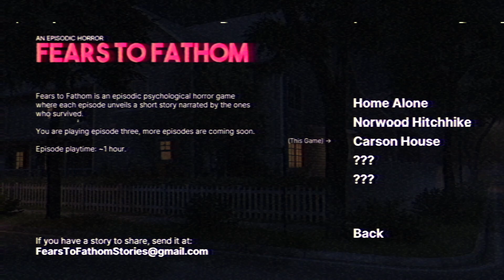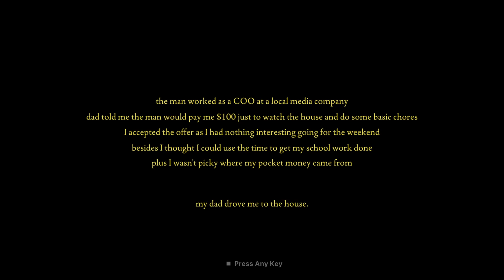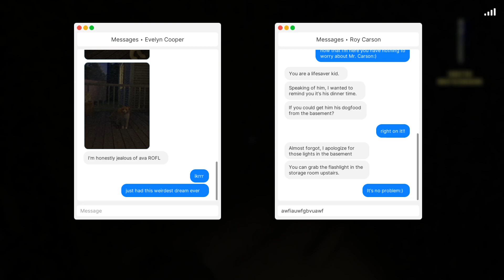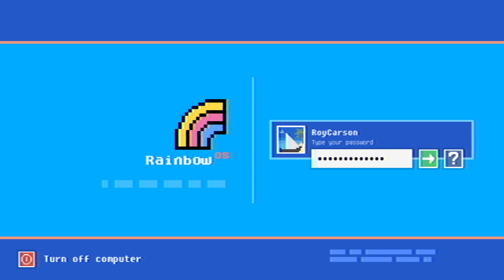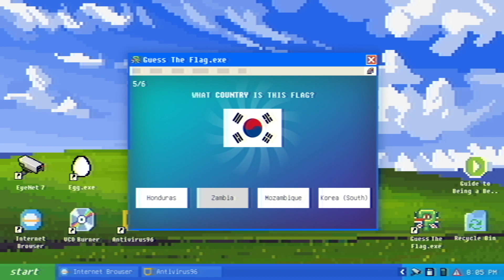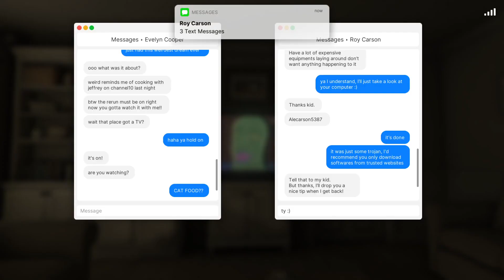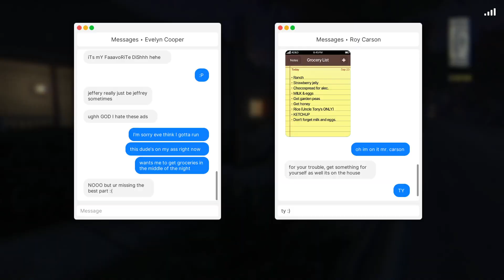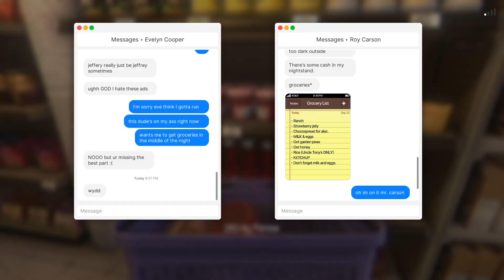ANSIA PURA | Fears To Fathom: Carson House ITA - Parte 1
Torniamo con una nuova serata indie horror con il terzo capitolo di Fears to Fathom Carson House, un gioco a prova di jumpscare che ci permetterà di vivere in prima persona dei racconti inquietanti.
Gioco: Fears To Fathom Capitolo 3 (Carson House)
Piattaforma: Desktop
Genere: Horror Psicologico - Indie
Rilascio: 2023
Serata Indie Horror - FEARS TO FATHOM ITA CARSON HOUSE Gameplay